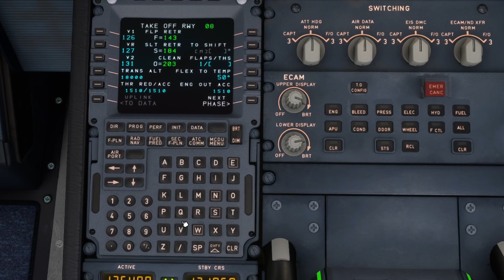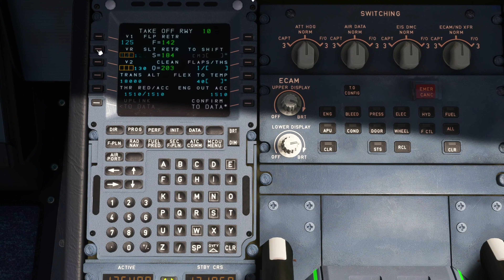JetBlue Shortest Flight Departure /4k RTX4090/